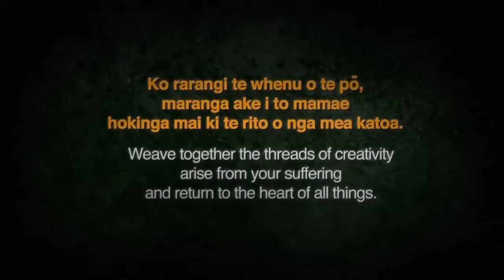Paora Joseph — Joseph Hiding Behind the Green Screen — Cannabis and Health Symposium 2013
Paora Te Oti Takarangi Joseph, filmmaker and clinical psychologist was joined by Lani Hunt and Rio Hemopo from Trinity Roots to talk about cannabis use by Maori at the New Zealand Drug Foundation's Cannabis and Health Symposium.

For more information about the Drug Foundation's Cannabis and Health Symposium